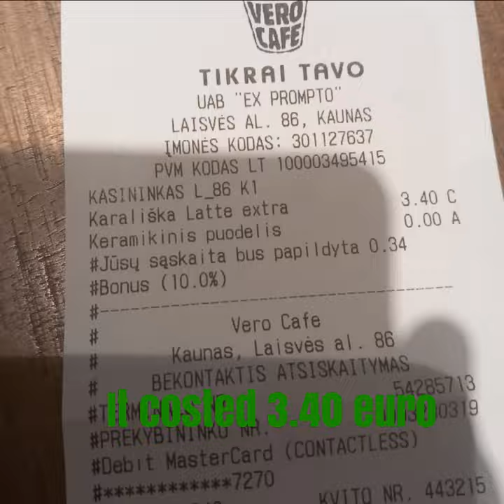challenge Day 62 trying different types of coffee Vero Caffe Royal latte